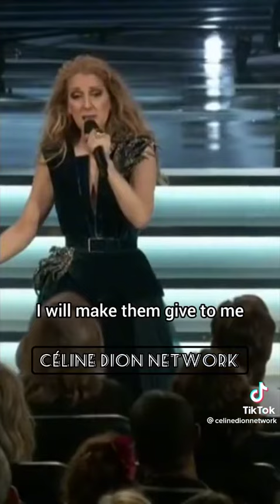Celine Dion | immortality